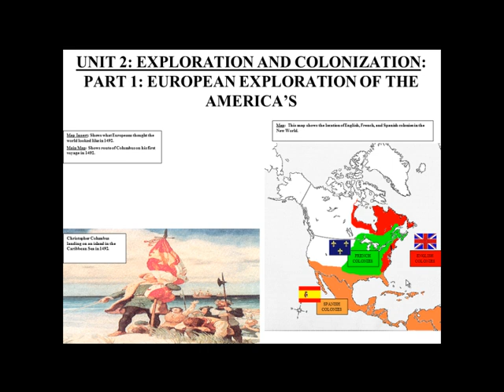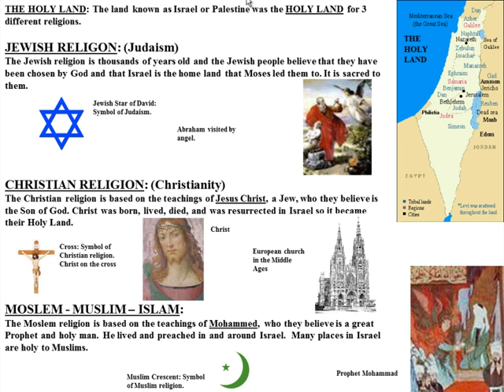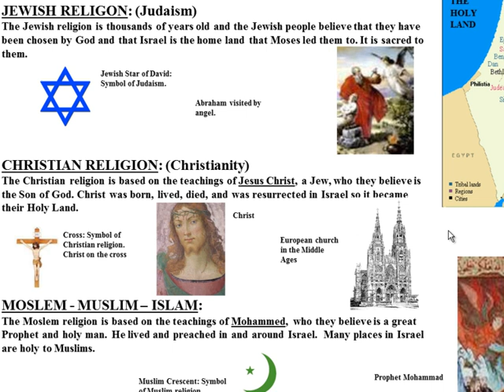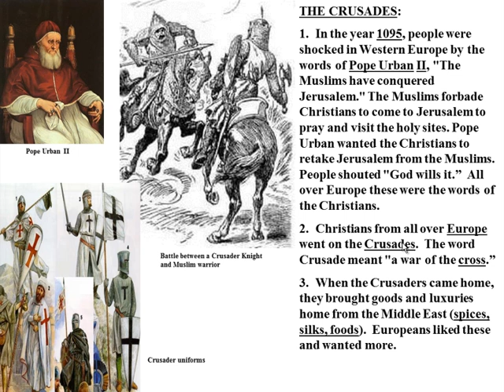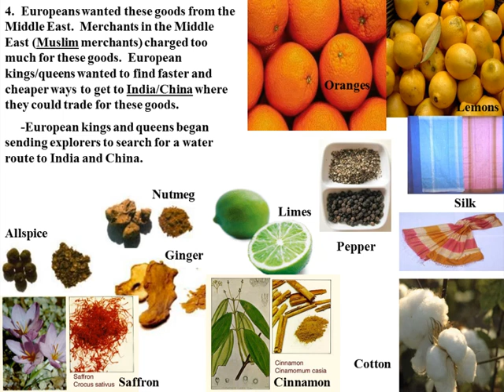Age of Exploration Lecture 1